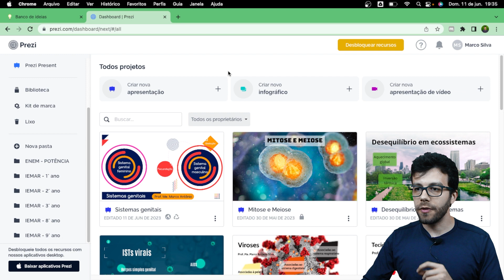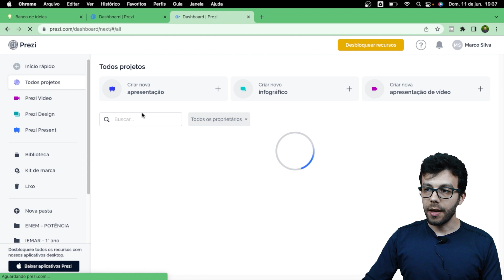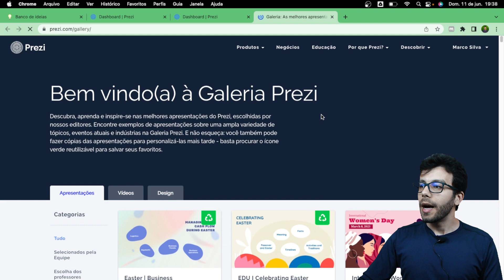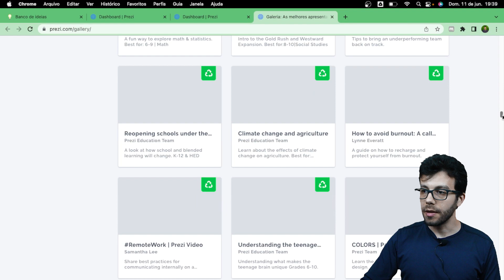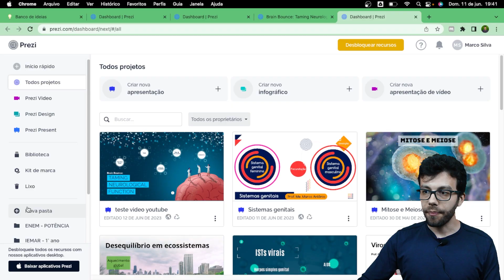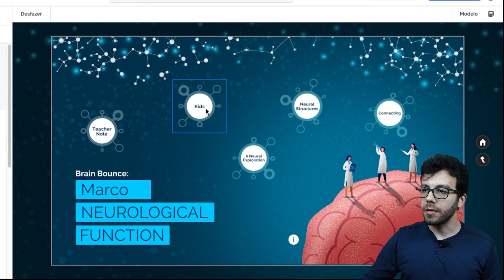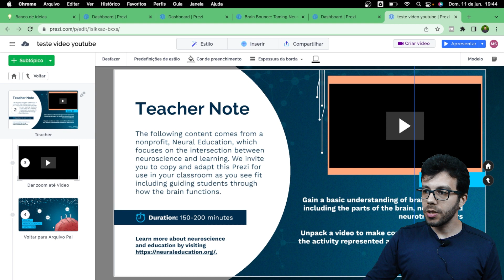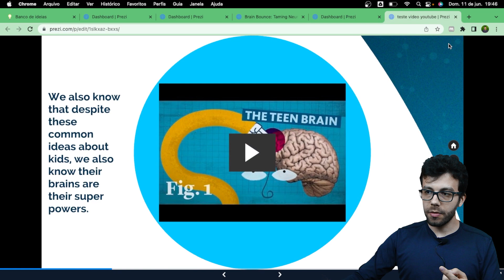Os melhores MODELOS de APRESENTAÇÕES do PREZI estão "escondidos”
Se você é apaixonado por apresentações impactantes e quer levar suas habilidades de comunicação para o próximo nível, este vídeo é perfeito para você. Descubra os segredos e o potencial criativo que o Prezi tem a oferecer!

Neste vídeo, mergulhe em um universo de possibilidades com os melhores modelos de apresentações do Prezi que, muitas vezes, passam despercebidos. Aprenda a explorar a plataforma para criar apresentações dinâmicas, interativas e memoráveis que cativam seu público e deixam uma impressão duradoura.

Então, junte-se a nós nesta jornada de criatividade e descubra como os melhores modelos de apresentações do Prezi estão "escondidos" apenas esperando por você. Vamos começar a desbloquear o poder das apresentações com o Prezi!

🔻🔻Domine as principais tecnologias voltadas para agilizar a criação e correção de avaliações. Clique no link abaixo e faça sua inscrição no curso MELHORES ESTRATÉGIAS PARA O PROFESSOR ELABORAR PROVAS - AGILIDADE E INOVAÇÃO🔻🔻